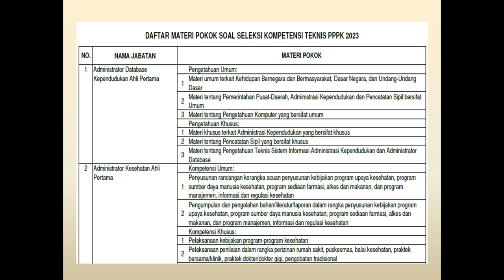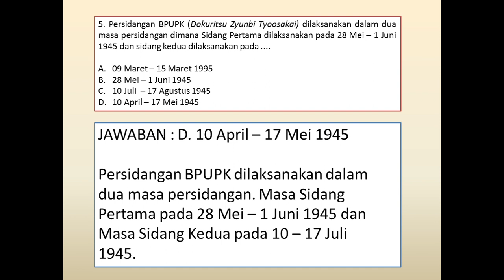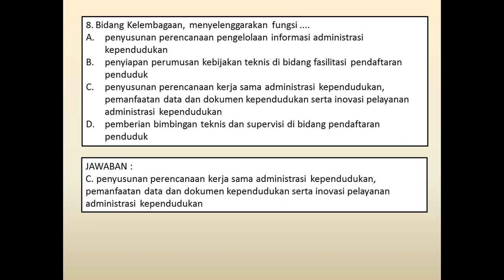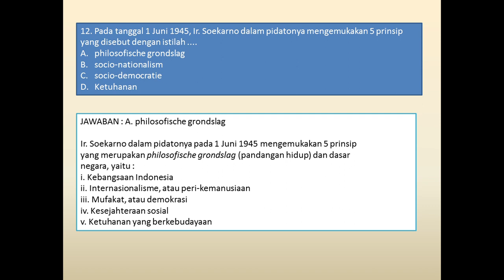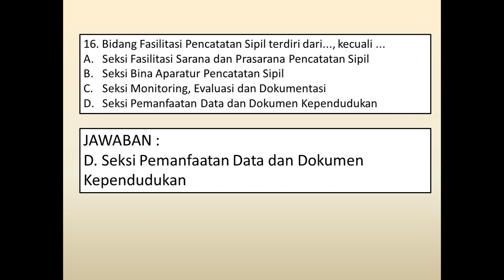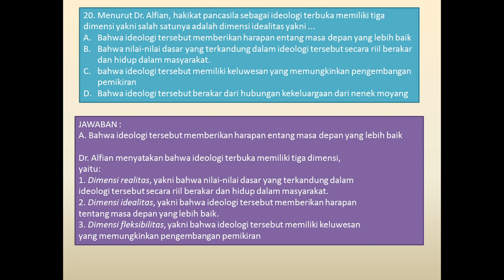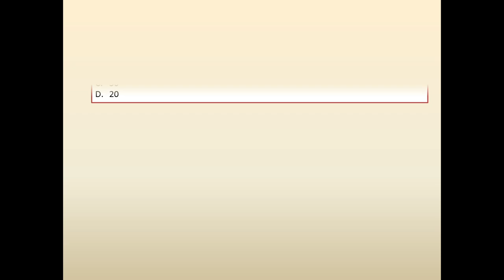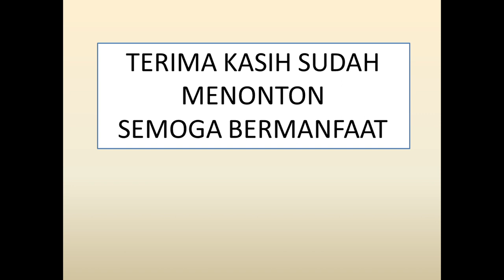LATIHAN SOAL DAN PEMBAHASAN PPPK 2024 AHLI PERTAMA ADMINISTRATOR DATABASE KEPENDUDUKAN PART 4